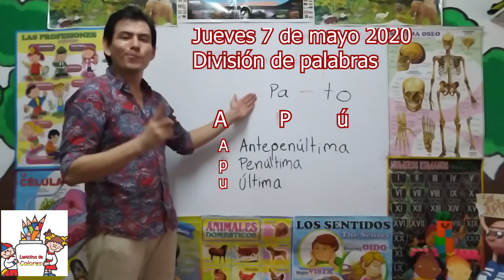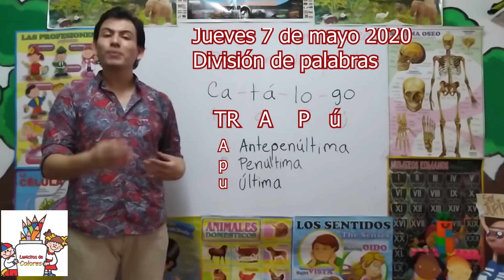Clase virtual grado 2° Español: Posición de los fonemas. 07 de mayo de 2020